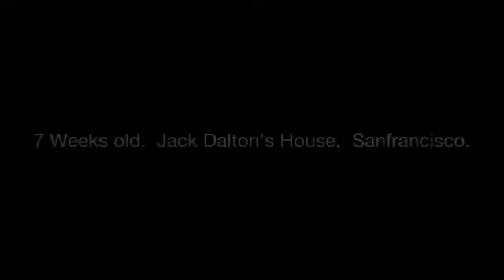7 weeks old, Jack Medium